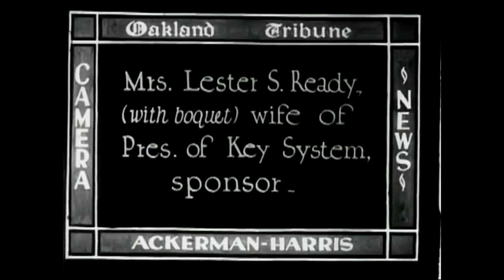San Francisco Bay Circa 1926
This chronological piece describing the Bay of San Fransisco around wintertime of 1926 has taken a few years to get to this point but I think it is the right time to show it to everyone. The film was produced and edited by myself and my friend Herbie and was  put together using old silent footage that was mainly taken from YouTube .
Previously it was just the piano and Cello parts that I composed.
Now the notation for the Cellist Soifra Ward .
The trumpet part was composed by Nick Hunt and the steel guitar by Simon Montague.
Thanks to all those who left great comments last time which has given me my focus on being a creator and slave of music, NICE!